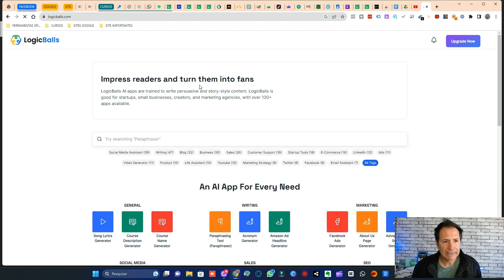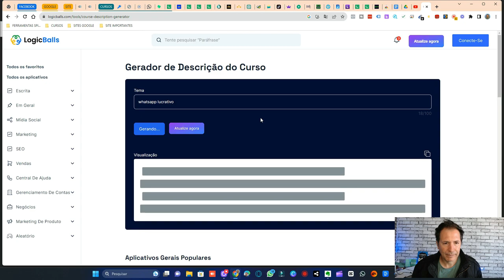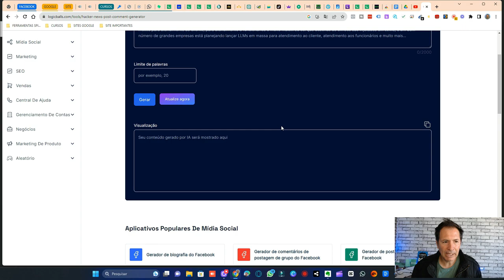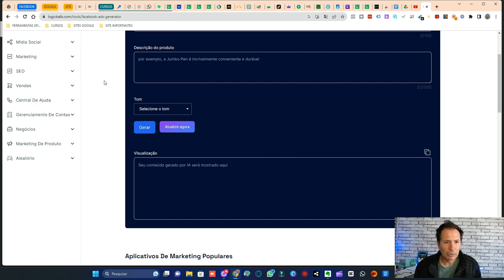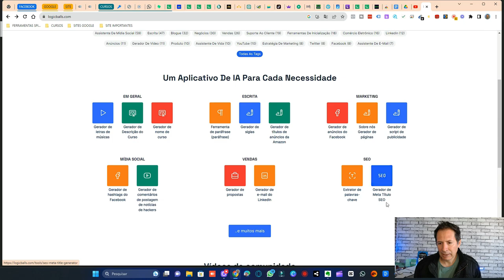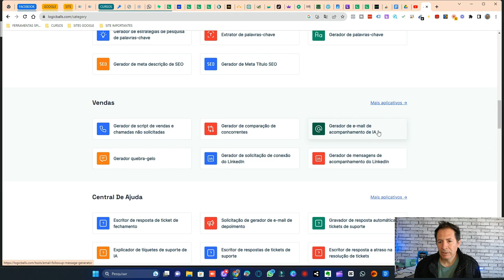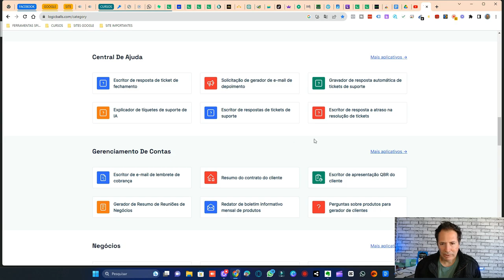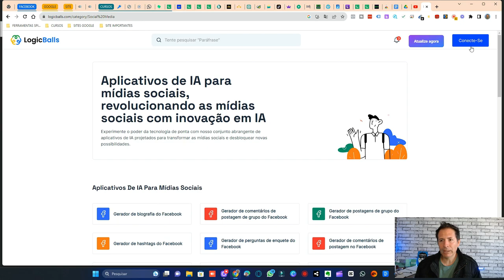Conhecimento Essencial para Empreendedores: SITE QUE TODO EMPREENDEDOR PRECISA CONHECER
"Descubra o site que todo empreendedor precisa conhecer. Encontre dicas, recursos e informações essenciais para o sucesso do seu negócio. Acesse agora!"

Site
Empreendedor
Precisa
Conhecer
Todo